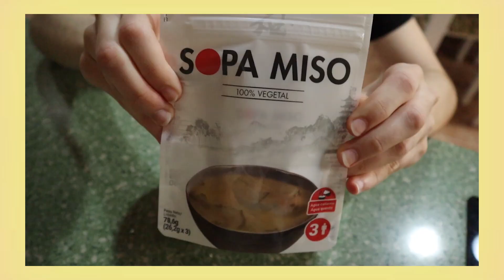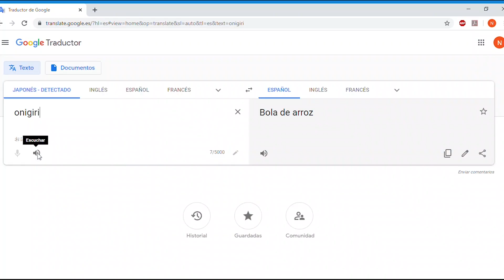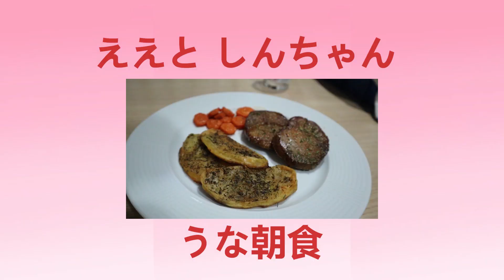24h comiendo como SHIN CHAN !!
Seguramente haya usado mal los palillos :)